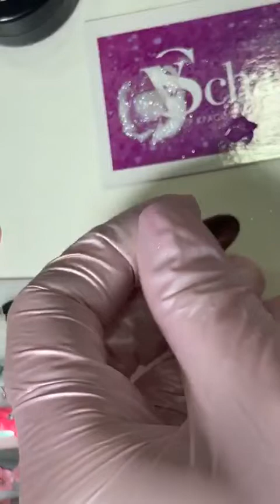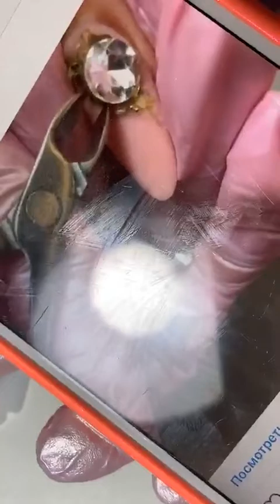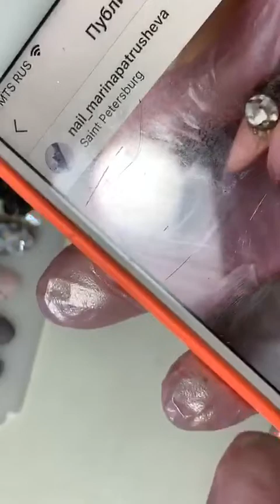nail_marinapatrusheva: Простая лепка на типсах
Профиль instagram: @nail_marinapatrusheva

Курсы Маникюра Санкт-Петербург
📌ИНСТРУКТОРСКИЕ курсы
🔘Бизнес-тренинги
✈️Выездные,онлайн,индивидуально
🔘Судья
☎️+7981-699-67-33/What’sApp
Курсы🔽